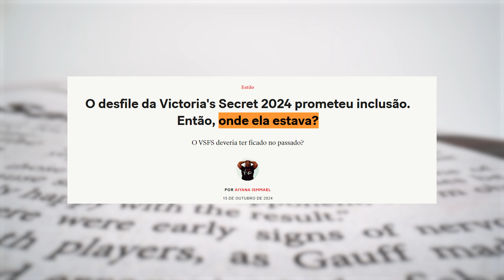A volta da VICTORIA'S SECRET... DEU CERTO?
@fefocaires em TODOS os lugares! 😉

Vamos estrear um evento de MODA nesse canal: o desfile da Victoria's Secret! Será que foi tudo que a marca esperava? Ou esse fashion show deixou a desejar?

CAPÍTULOS
Introdução: 00:00 - 01:41
O desfile: 01:42 - 03:21
As polêmicas e o cancelamento: 03:22 - 08:03
Uma nova imagem: 08:04 - 10:37
Modelos fora do padrão: 10:38 - 12:06
Críticas: 12:07 - 13:43
Presenças ilustres: 13:44 - 14:51
Ausências: 14:52 - 16:13
Conclusão: 16:14 - 17:20

CRÉDITOS
Roteiro: Fefo Caires.
Edição: Fefo Caires.